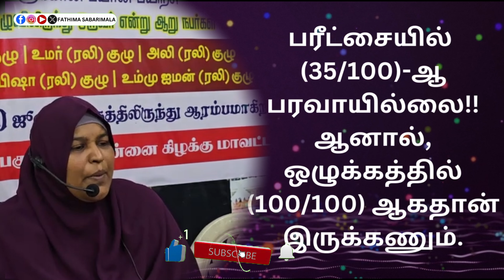ஒழுக்கத்தில்(100/100) ஆகதான் இருக்கணும்fathimasabarimala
இறைவன் மிகப்பெரியவன்.